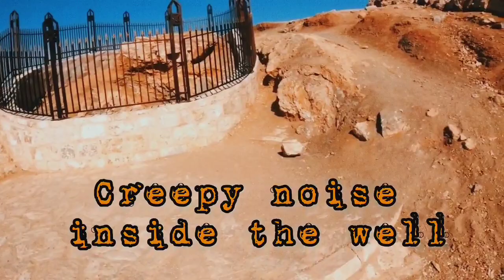Halloween Special | Ancient Graveyard | Creepy Voices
Creepy Voices at Mosee Well Tabuk Saudi Arabia